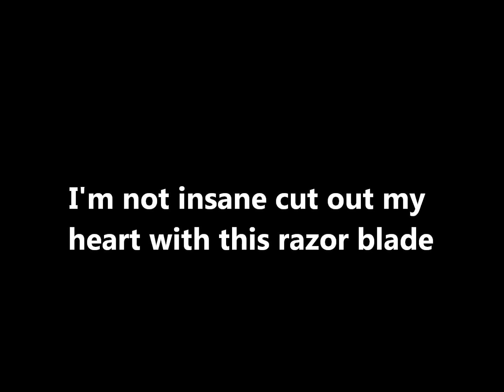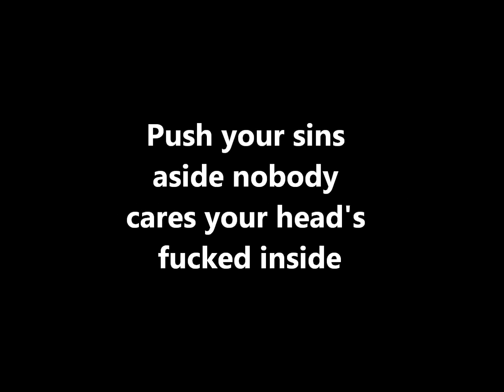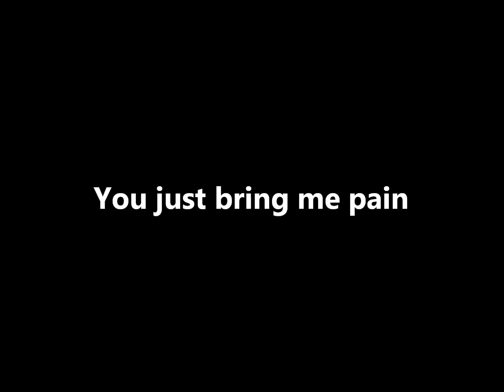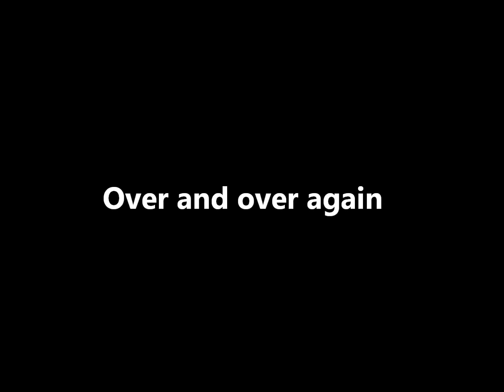Bullet For My Valentine - Pleasure And Pain (lyrics)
Venez prendre ce sacrifice ! :)